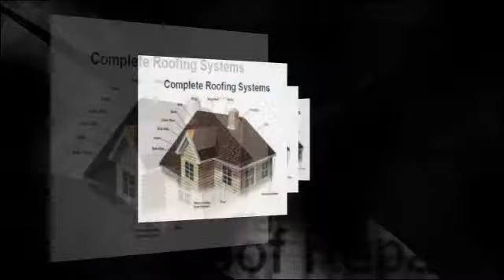Roofing Contractors Dayton,Ohio Roof Repair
Call the roofing contractors Dayton,Ohio turns to for all their roofing needs.

M&M Home Repairs and Construction provides complete roofing systems including, new roofs, roof replacement, roof repair and roof inspections.

M&M uses only the best of roofing materials available in the country from such
roofing supplies and manufacturers as Owen Corning, CertainTeed, ELK, GAF,and Tamko.

They install both dimensional shingles and 3-tab shingles.

At M&M they provide only quality roofing shingles that are installed to their customers satisfaction with proper felt paper, flashing, drip edge, and
venting. There are no shortcuts.

They also handle rubber roofing and flat roof repair as well as insurance claims arising from any form of storm damage such as hail damage, wind damage, lightning damage or tree breakage to your roof.

So if you have been searching Google for, Roofing Contractors Dayton Ohio, Roofing Companies Dayton Ohio, Roof Repair Dayton Ohio, Roof Replacement Dayton Ohio, Roof Inspections Dayton Ohio, Roofers Dayton Ohio, then you have found what you have been searching for.

They provide FREE roofing estimates and FREE roof inspections for new roof replacement, shingle replacement, layover or roof repair or insurance claims.

Work with a roofing contractor with more than 25 years of experience replacing and repairing roofs throughout Dayton, Ohio and the Miami Valley.

Accredited BBB members, Bonded and Insured for your protection.

you'll be glad you did!

Roofing Contractors Dayton Ohio, Roofing Companies Dayton Ohio, Roof Repair Dayton Ohio, Roof Replacement Dayton Ohio, Roof Inspections Dayton Ohio, Roofers Dayton Ohio